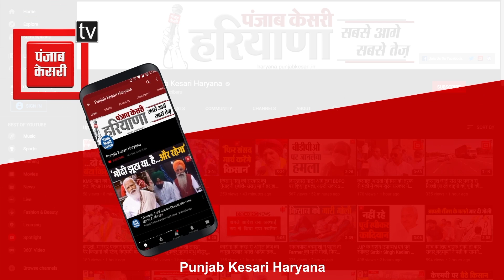Panipat नेशनल हाईवे पर आपस में टकराए 3 ट्रक, एक की हालत गंभीर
तस्वीरें पानीपत के नेशनल हाईवे की है जहा दिल्ली से आ रहे तीन ट्रक एक के बाद एक आपस में टक्करा गए , हादसा इतना भयानक था की तीनों ट्रक बुरी तरह से क्षतिग्रस्त हो गए, इस हादसे में एक युवक भी गंभीर रूप से घायल बताया रहा हैं पुलिस से मिली जानकारी के अनुसार टी-स्पून ढाबे के पास ये हादसा हुआ है...जहा हादसे क्षतिग्रस्त ट्रकों को हाईवे से हटा दिया है और आगे की कार्रवाई जारी है...